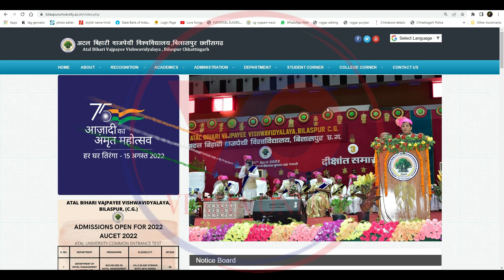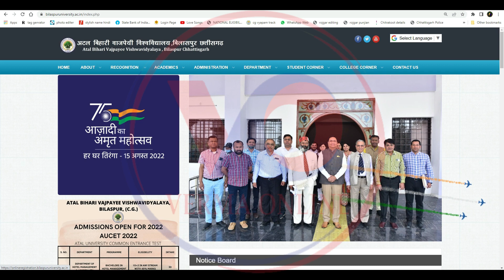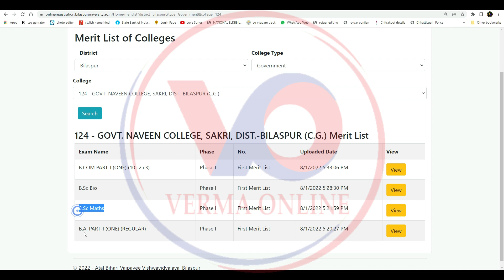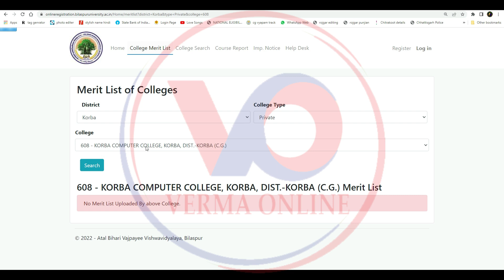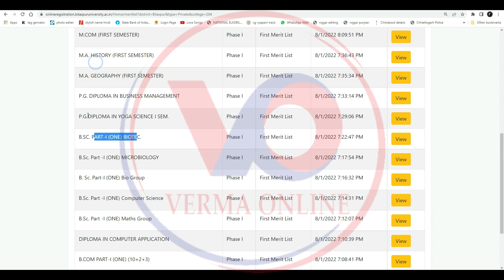Atal Bihari Vajpayee university college merit list Bilaspur University Bilaspur College merit list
Your friend
Harsh Verma

🙏🙏जय जोहर🙏🙏
          🙏जय छत्तीसगढ़🙏

Tag - Atal Bihari Vajpayee university college merit list 2022 ,
Bilaspur University Bilaspur College merit list 2022.
अटल बिहारी वाजपेयी यूनिवर्सिटी कॉलेज मेरिट लिस्ट 2022,
 बिलासपुर यूनिवर्सिटी बिलासपुर कॉलेज मेरिट लिस्ट 2022,
bu college merit list 2022 ,
bilaspur college merit list 2022 ,
au college merit list 2022,
bilaspur university college merit list kaise dekhe ,
बिलासपुर विश्वविद्यालय बिलासपुर कॉलेज मेरिट सूची 2022।
बिहारी यूनिवर्सिटी मेरिट लिस्ट 2022,
  बिलासपुर विश्वविद्यालय बिलासपुर कॉलेज मेरिट लिस्ट 2022,
बीयू कॉलेज मेरिट लिस्ट 2022,
बिलासपुर कॉलेज मेरिट लिस्ट 2022,
एयू कॉलेज मेरिट लिस्ट 2022,
बिलासपुर यूनिवर्सिटी कॉलेज मेरिट लिस्ट कैसे देखे,